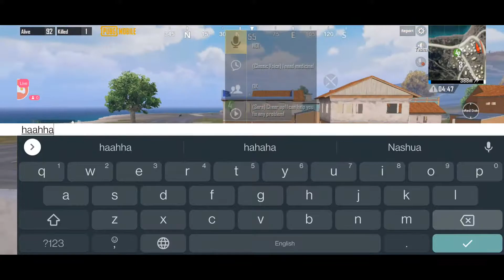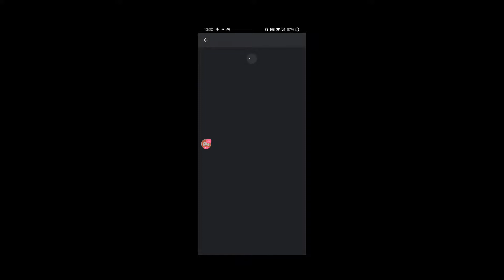Watch me stream PUBG MOBILE